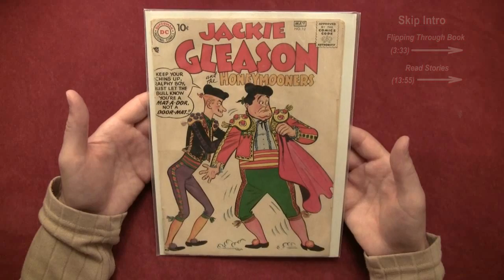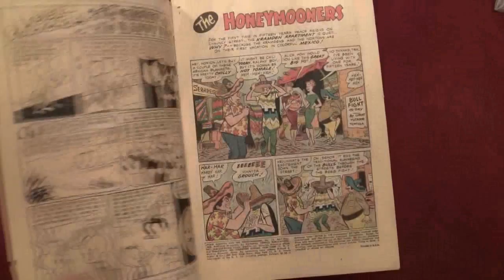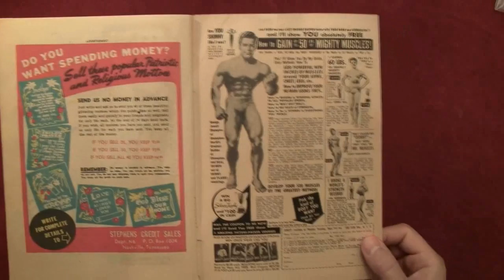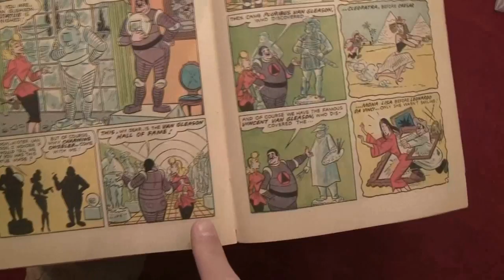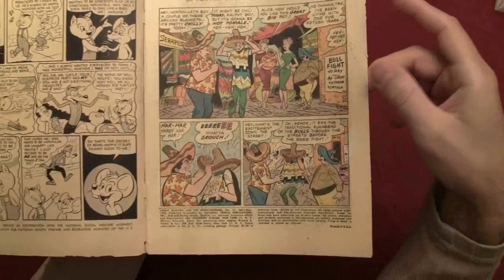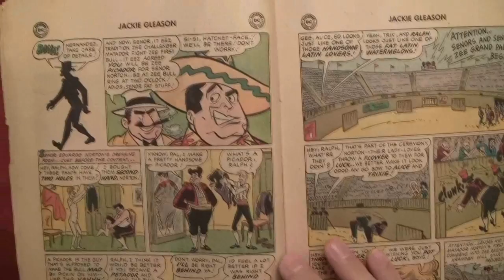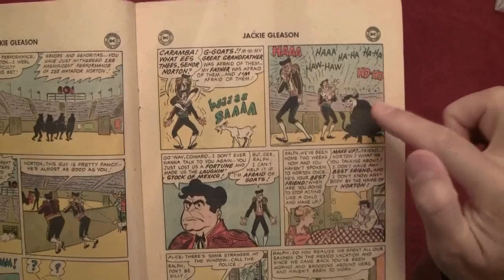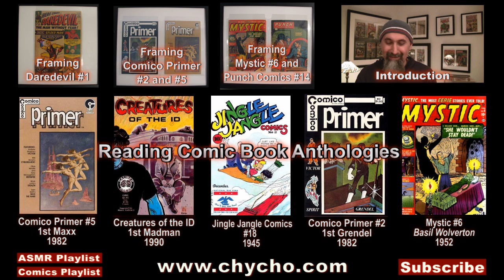Reading Comics: Jackie Gleason and the Honeymooners #12, 1958 -- ASMR -- Soft-Spoken, Page Turning